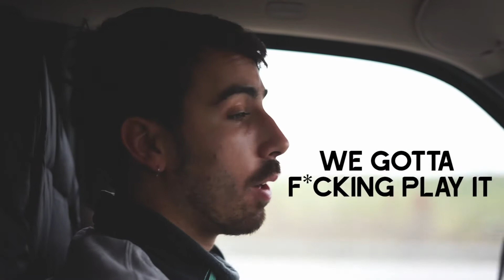Asheville, NC Recap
During the last leg of our 2020 winter tour, we played one of our favorite rooms in Asheville, NC. Wanna give a huge thanks to our friends at One World Brewing West for having us!